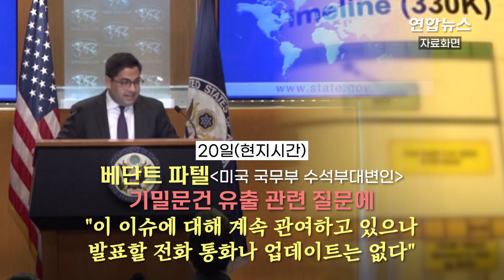미국, "한국은 우리 동맹…방어공약 진지하게 여겨" / 연합뉴스 (Yonhapnews)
미국, "한국은 우리 동맹…방어공약 진지하게 여겨"

    (서울=연합뉴스) 러시아가 한국에 보복을 시사하며 위협한 것과 관련해 미국은 한국이 미국의 동맹이라는 점을 강조했습니다.

    존 커비 국가안보회의(NSC) 전략소통조정관은 20일(현지시간) 백악관 브리핑에서 드미트리 페스코프 러시아 대통령실 대변인 등 러시아 측의 한국에 대한 협박을 어떻게 보느냐는 질문에 "우리는 한국과 조약 동맹이며 그 약속을 매우 매우 진지하게 여긴다는 점을 상기시키고 싶다"고 답했습니다.

    커비 조정관은 윤 대통령의 무기 지원 발언에 대해 "우리는 한국이 이미 우크라이나에 1억달러 상당의 인도적 지원을 제공한 점에 감사하다"고 밝혔습니다.

    한국이 공개적으로 우크라이나를 지지하고 러시아를 규탄해온 점에도 감사를 표하고 "한국은 훌륭한 동맹이자 친구"라고 말했습니다.

    [제작 : 주종국·변혜정]

    [영상 : 로이터·연합뉴스TV·구글 어스]